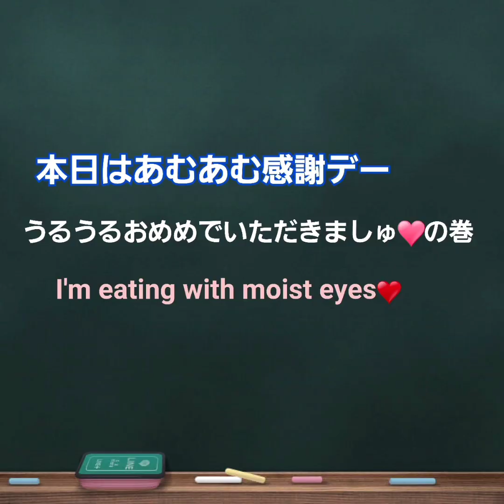【ハムスター】本日はあむあむ感謝デー♡～Today is Amu Amu Thanksgiving Day♡～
今日はあむあむ感謝デー♪
まずはぱっちから💖
いつもは、ほっぺにツメツメして、筒子の中で食べるスタイルが多いぱっちですが、最近はすっかりリラックスして、お母しゃんの膝の上で食べてくれる日も多くなりました。
とってもかわいいですよ♪

続いては姫ちゃん💖
姫ちゃんは好物を食べる時、おめめがうるうる、うっとりした表情を見せてくれます♪
このお顔も大好きです♪

みなさんは、ぱっちと姫ちゃん、どっちにウマウマをあげてみたいですか(笑)？

ミュージシャン: InShot